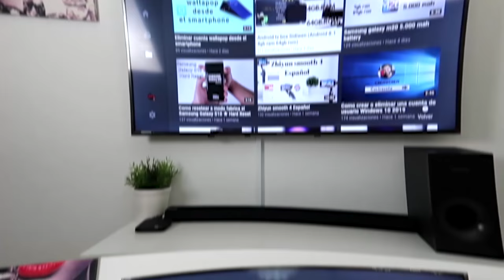Colgar tv 55 pulgadas a la pared